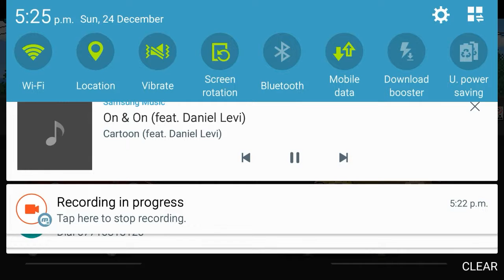Pixel car racer wrx build